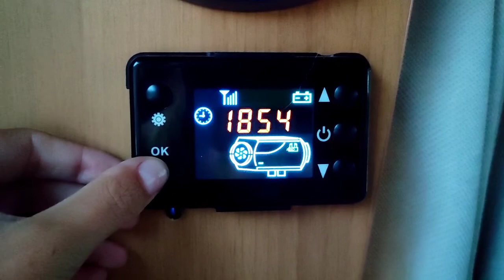Bi živeli v brlogu na vodi? | Potujoči vlog #64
➥ tvoje podpore bova zelo vesela, saj bomo lahko potovali še dlje!

Koristne informacije, ki ti znajo pomagati pri načrtovanju potovanja, najdeš na

Preden smo se zapeljali na zadnji, najbolj zahodni, prst Peloponeza, pa smo se ustavili še v mestu Kalamata. Bila sva namreč vabljena na obisk k jadralcema, ki svet raziskujeta po vodi.

Imaš še kakšno vprašanje? Napiši ga v komentar!